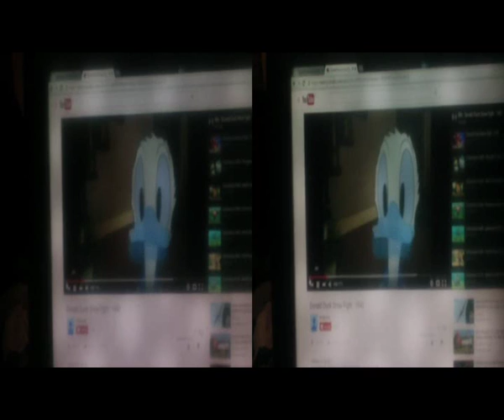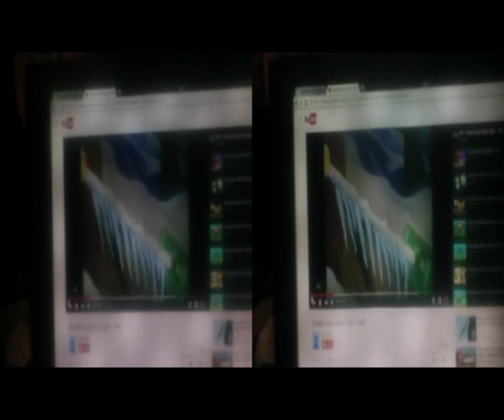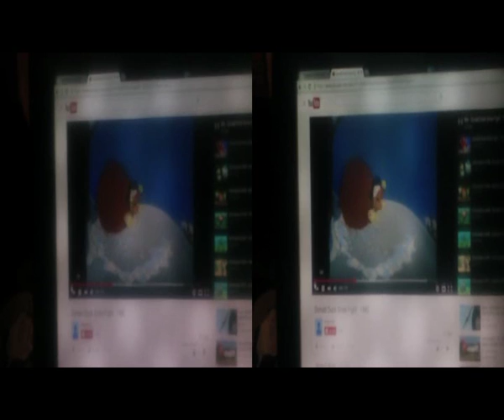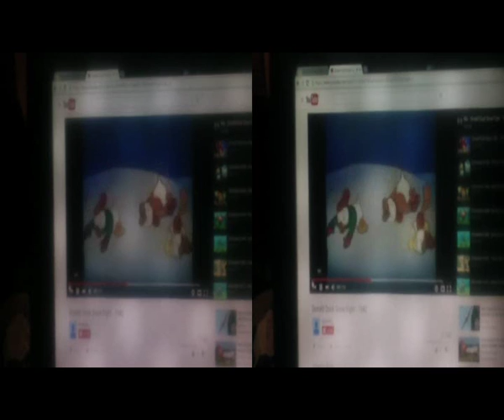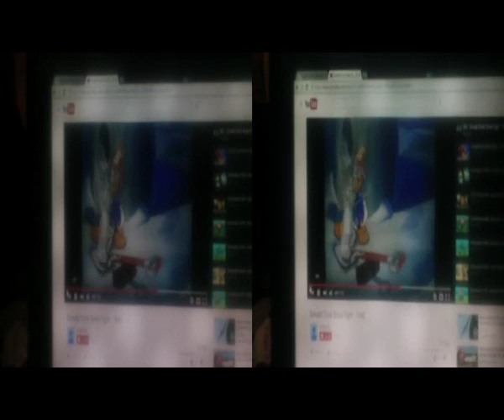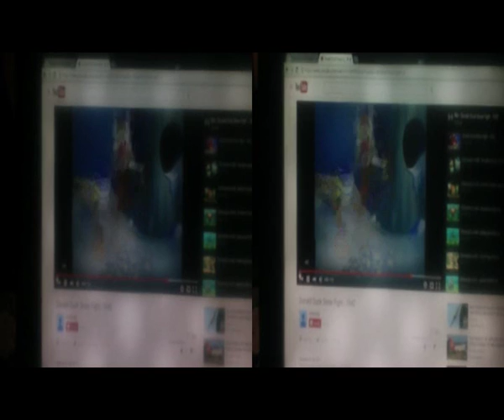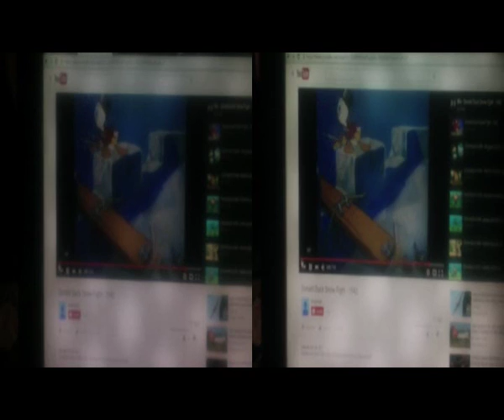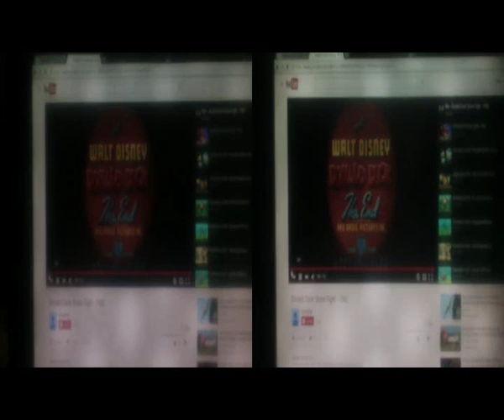3D Anaglyph Various Elaboration Classic Antan [by Sergio Conegliano]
3D Anaglyph Various Elaboration thru BloggieSony avecDiffuser Classic Antan° [by Sergio Conegliano]
NB.Viewable 2D too thru 'Gear'symbol..lowRight external of Screen.